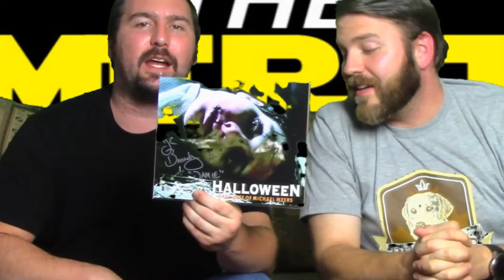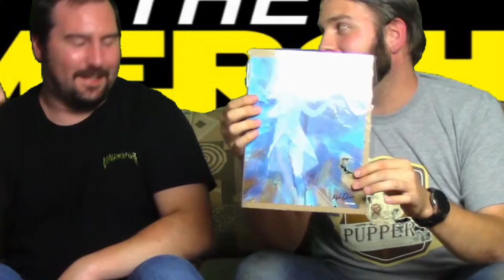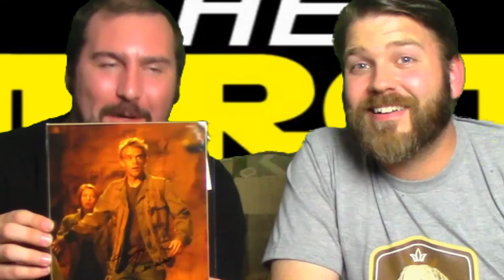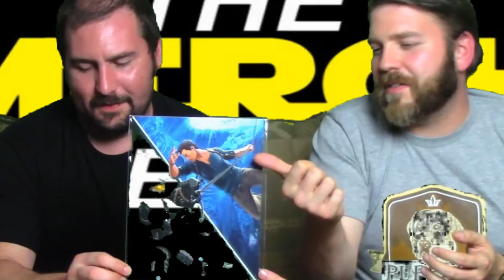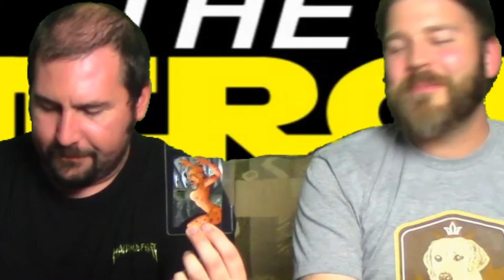The Merch Unleashed #13: Box Overhaul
Hello everyone, and welcome to The Merch Unleashed!  Wess recently relocated, so filming and unboxing was put on hold for a while.  That being said, he had a lot of boxes to go through!  So, with a little help from Jefe Weizen, they're knocking out 8 boxes from three of the regular companies on this segment!  The boxes are:
1.)  Pro Wrestling Crate August 2020
2.)  GeekFuel July 2020
3.)  BAM! Horror Vol. 5, Box 7
4.)  BAM! Geek Vol. 5, Box 7
5.)  BAM! Gamer Vol. 5, Box 6
6.)  BAM! Geek Vol. 5, Box 8
7.)  BAM! Gamer Vol. 5, Box 7
8.)  GeekFuel August 2020

Watch as Wess and Jefe go through each box and the items, and give their take on what's inside!  Anything you'd like to see in future content?  Leave a request in the comment section below!